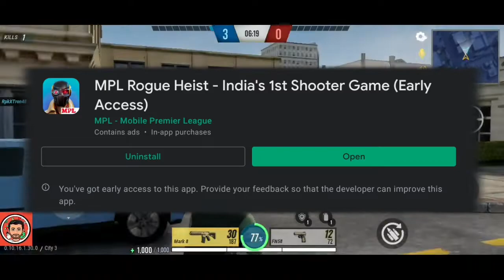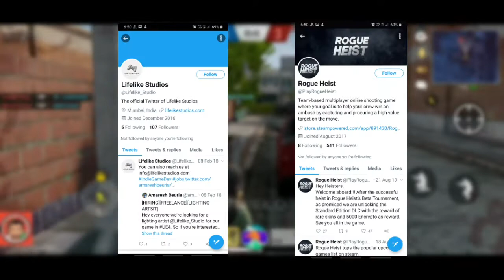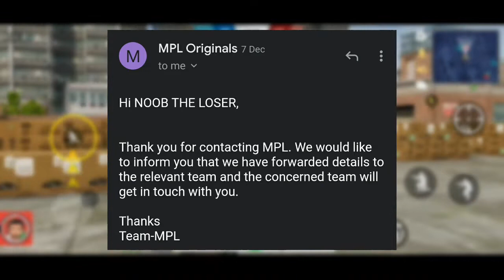ROGUE HEIST UPCOMING UPDATE NEWS | 1.43? | FULL DETAIL + EXPLANATION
👉ROGUE NEWS PART #1

❌Notice❌ :-

IF YOU HAVE ANY PROBLEM RELATED TO OUR VIDEO OR YOU HAVE ANY CLAIM THAT WE HAVE USED ANY CONTENT WHOSE OWNER IS YOU THAN PLESE CONTACT US AT OUR EMAIL BEFORE DOING ANY COPYRIGHT CLAIM. THE ACTION WOULD BE TAKEN IN LESS THAN 48 HOUR.
Content on this video is for educational use8 only. Please consult